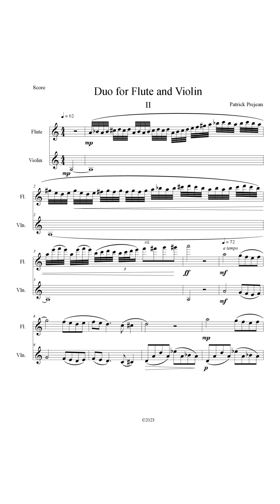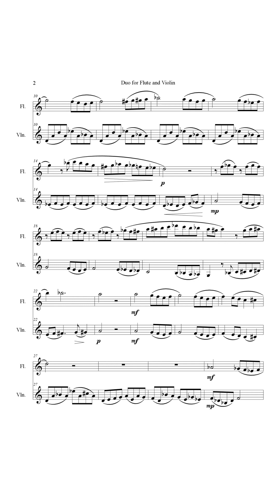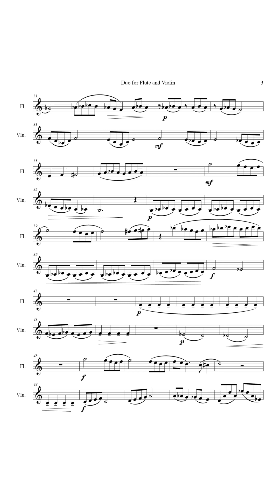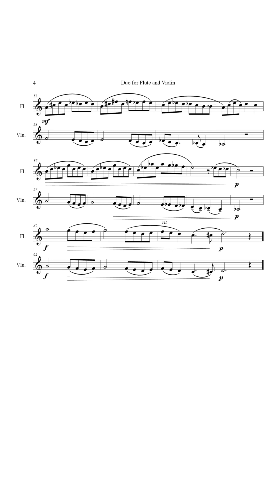Duo for Flute and Violin - II